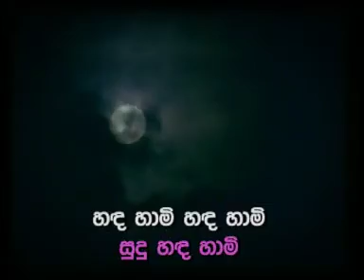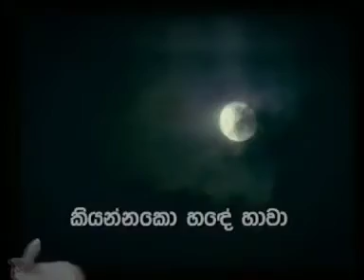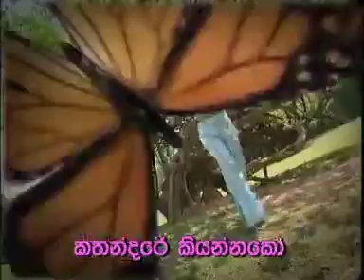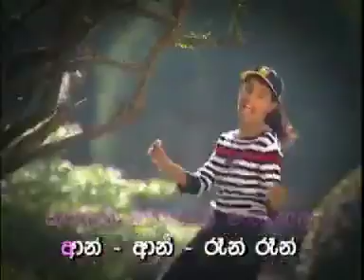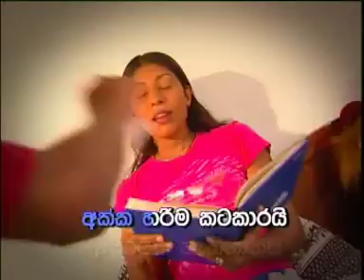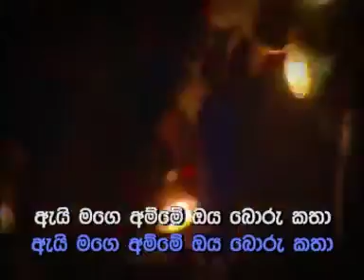සිංහල ළමා ගීත කැරොකේ Lama gee | Sinhala baby songs | sri lankan kids song | sinhala karoki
Sinhala Lama Gee - children songs collection sri lanka English Kids Songs - english children's songs collection. Learn English with songs from Sri Ligans